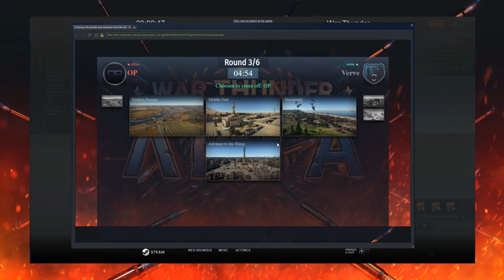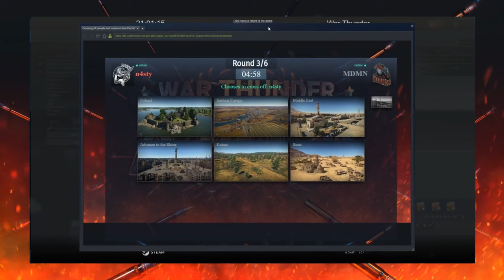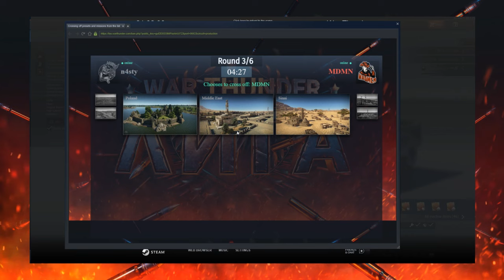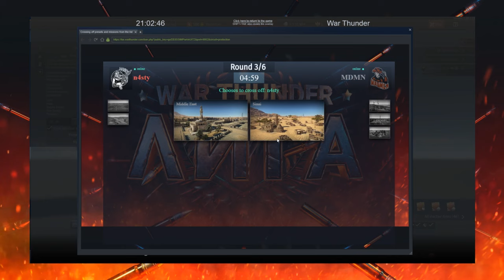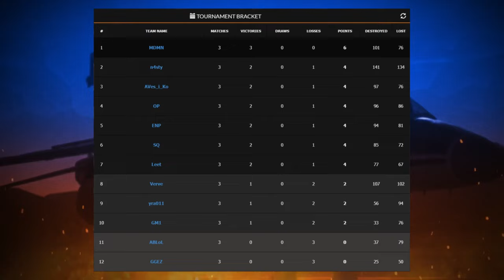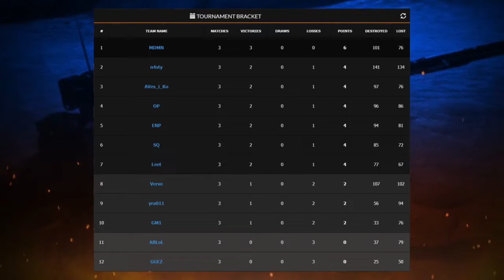War Thunder League Grand Finals OP vs Verve and n4sty vs MDMN